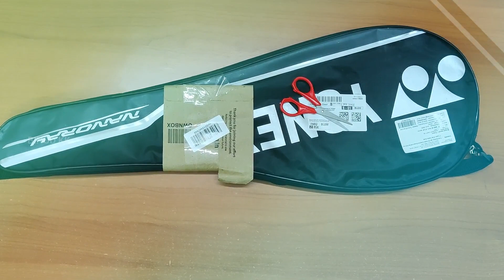Unboxing...? बॉक्स ओपन 💥 Nanoray Light 18i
In this video, a small unboxing video is presented. This is a Yonex Nanoray Light 18i unboxing badminton racket.
This is an even-balanced badminton racket, especially for the beginner player. This purchase is made at Amazon with a value-for-money price. Already ICC World Cup 2023 Schedule is out.
'BINOD KK' is basically a people's vlog channel. The platform offers opportunities for people of all ages to present performances such as dances, songs, social celebrations, and even religious performances and celebrations.
I have come across many performances of great value on and off stage. Often most of the performances are overlooked. BINOD KK invades to fill this gap.
The ultimate aim of Binod KK is to recognize their efforts, talent, uniqueness, skill, etc., and to present their performance to the world's best and biggest online platform on YouTube.
Well, broadening the "BINOD KK" horizons, we recently added a vlog to our bucket list. This channel offers ample opportunities to bring joyful moments of life to the world.
In this journey please join us through your subscriptions, likes, and valuable comments to inspire, motivate, and expand the tent of joy and celebration.

Every video inspires at @BinodKK